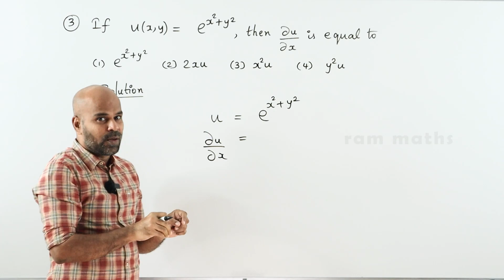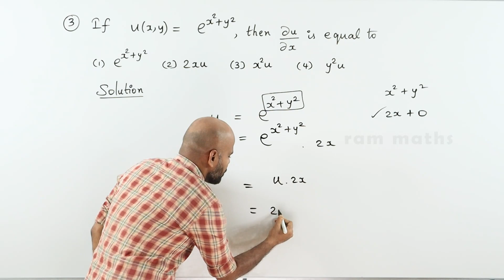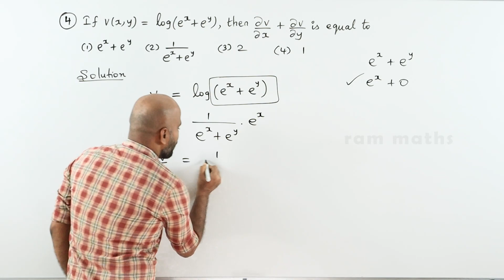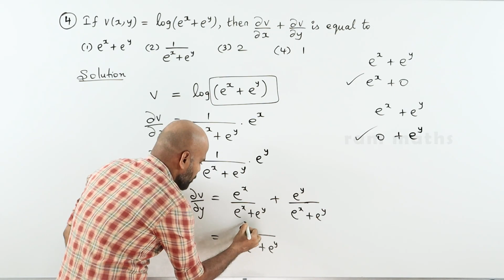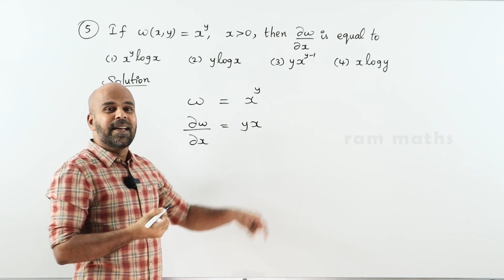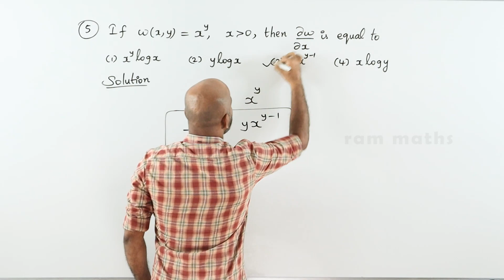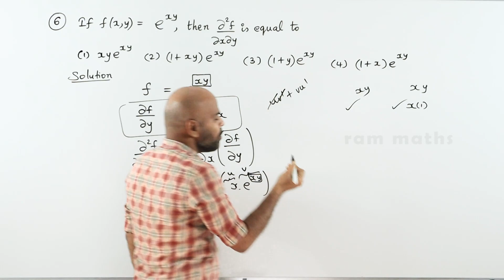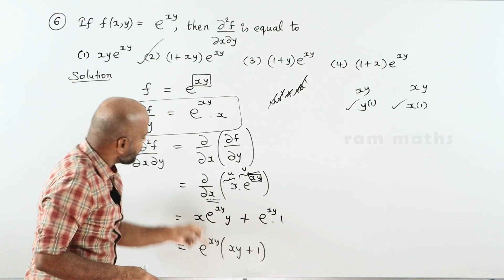12th | EX. 8.8 | Q.No.3 to 6 | DIFFERENTIALS & PARTIAL DERIVATIVES| CHAPTER 8 |STATE BOARD|RAM MATHS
12th | EX. 8.3 | Q.No.3 to 6 | DIFFERENTIALS & PARTIAL DERIVATIVES | CHAPTER 8 | STATE BOARD | RAM MATHS